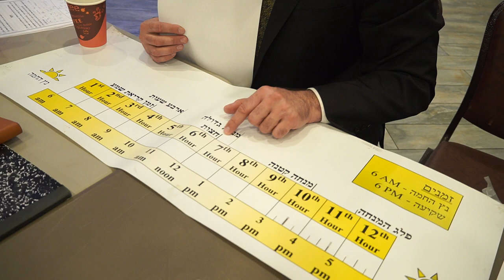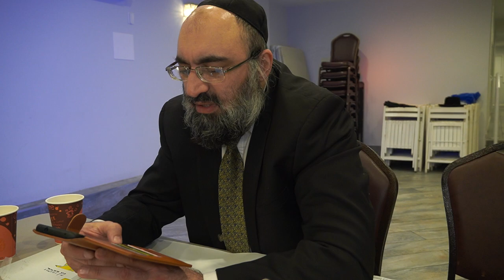Rabbi Avraham Yakubov Gemara Class